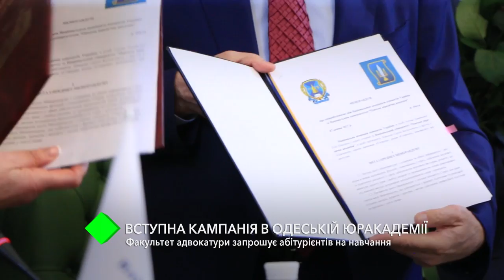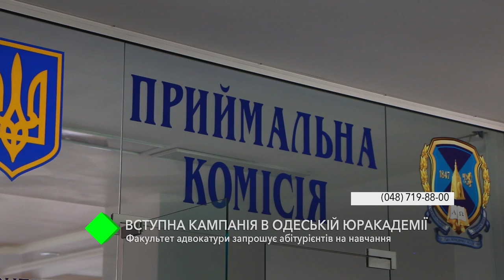Вступительная кампания в Одесской Юракадемии: факультет адвокатуры приглашает абитуриентов